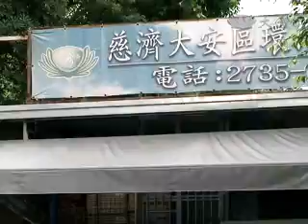20110412《人間菩薩》法入心 法入行-台北大安區:林秀霞師姊(1777)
1777集 法入心 法入行
【台北大安復興和氣臥龍街環保教育站環保幹事】
林秀霞(明鎡)師姊